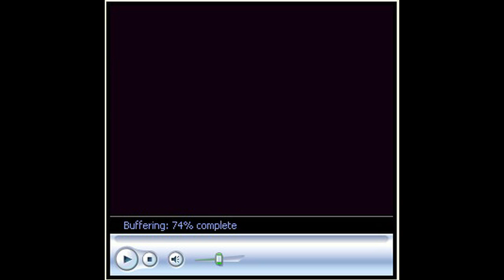DJ RifRaf - Buffering.....